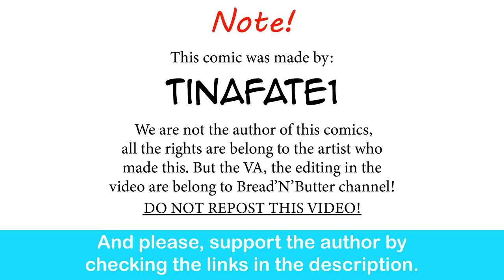Childhood Tomboy Friend: Reiko's Little Rascal Brother | CEO of MI.LFS comic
I love this relationship dynamic lol.